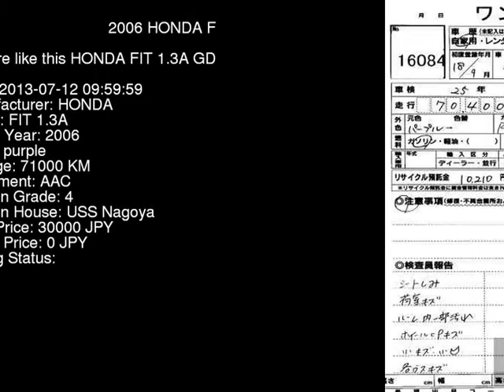2006 HONDA FIT 1.3A GD1